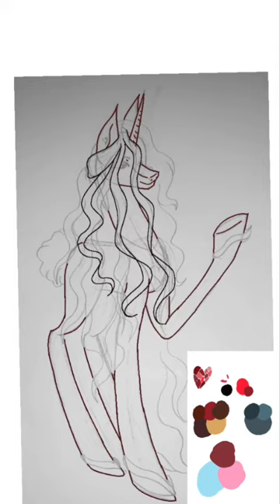Time to Roll - OC Speedpaint #2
Heya hope everyone is having a good day!

Art program is ibis paint x
Video program is video maker for YouTube